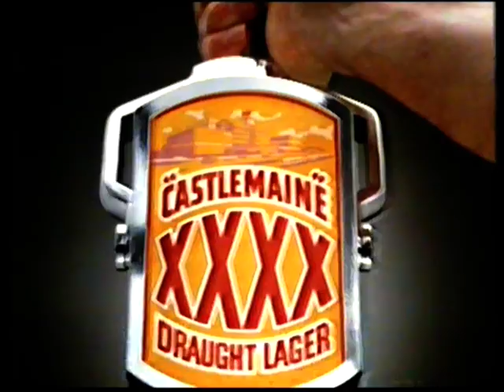Ads channel 4 UK 80s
ads channel 4 UK 1980s old